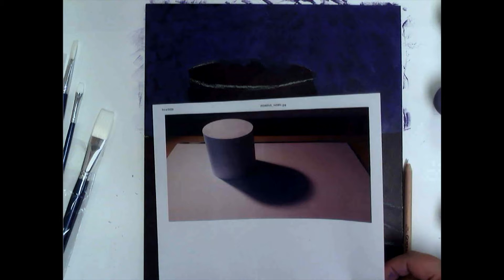Underpainting - Values in Acrylic Paint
This video shows you how to create an underpainting in monochromatic value with acrylic paint.